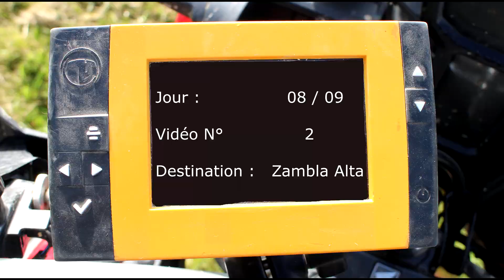Italie 2016 N°03 Moto 1200 GS - Zambla Alta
Musiques : Everything is Good - Addict Sound

Vidéo de notre voyage en Italie au guidon de nos BMW 1200GS. Pas d'exploits ici mais plutôt un guide avec des cartes, des photos et des vidéos des endroits qui nous ont ravit lors de notre périple.